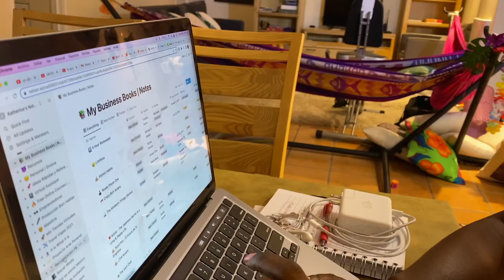🔥PROBAMOS esta DELICIA MEXICANA | Vlog 10/21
Abre AQUI ↓↓↓
✅ Si deseas crear tu EMPRENDIMIENTO DIGITAL o HACER CRECER TU NEGOCIO ACTUAL?  ➡️ Inscríbete totalmente❗️GRATIS❗️ a mi comunidad PRIVADA, te estaré enseñando a CREAR y hacer CRECER TU NEGOCIO ONLINE - Inscríbete GRATIS

➡️ Buscas iniciar un emprendimiento o llevar tu negocio al siguiente nivel, pero requieres de ayuda personalizada, separa tu sesión en mi Programa de Mentoría Privada

😍 Llena tus espacios de Inspiración con mi Nueva Colección de Wallpapers descargables

❤️❤️❤️ Te gustaría apoyar mi aventura?

Aviso de Copyright: El uso de mis videos son solamente exclusivos de este canal y la copia del material en otro canal será reportado y eliminado bajo los reglamentos de Youtube.